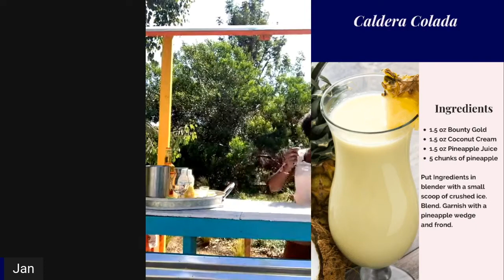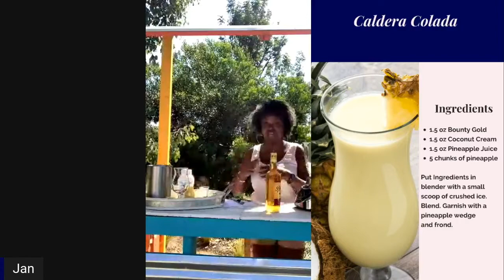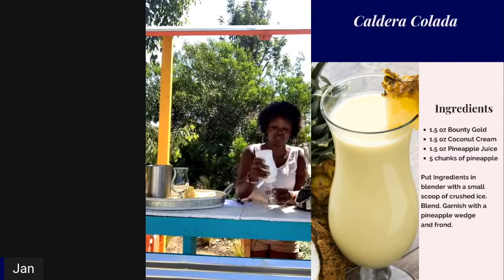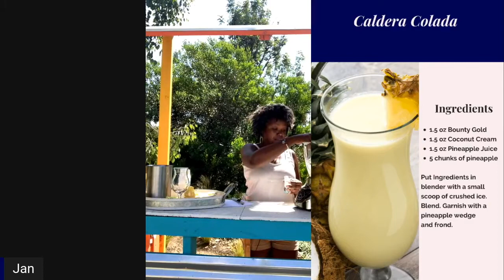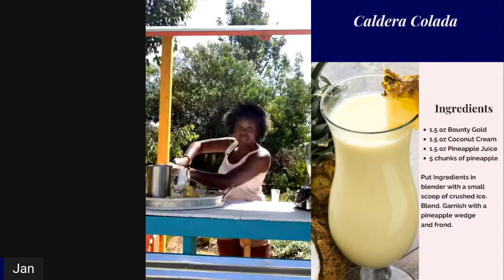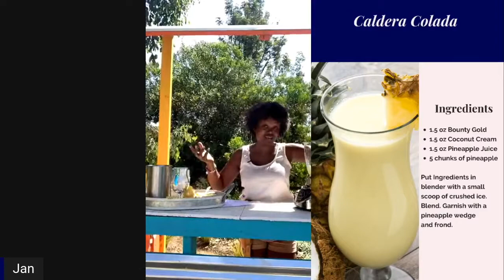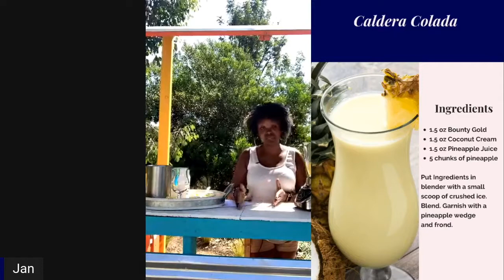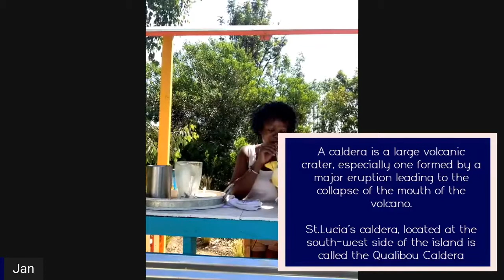Dealing with family loans in an estate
Trust funding is very important. It is also important to do it properly. Why so? Watch this Rum Shop Talk to find out.

0:00 Intro
0:26 Rum Shop: Caldera Colada
4:37 Family Loans
14:43 Garnishing the Caldera Colada
15:15 Outro